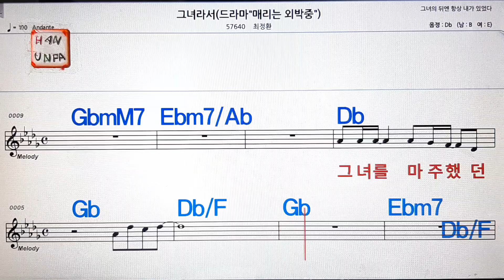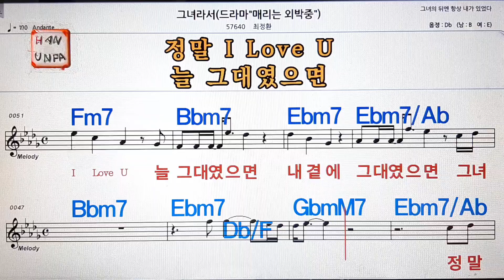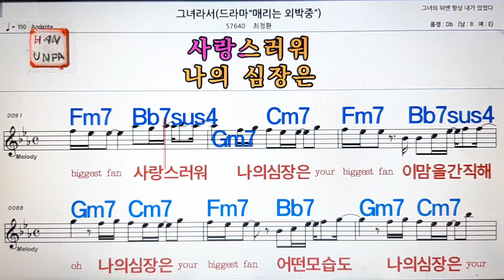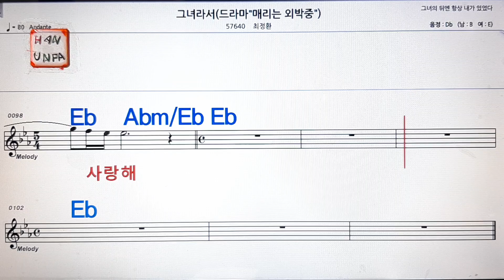그녀라서/최정환💋노래방, 가라오케, 코드 큰 악보,반주,가사💖Karaoke, Sheet Music, Chord, MR